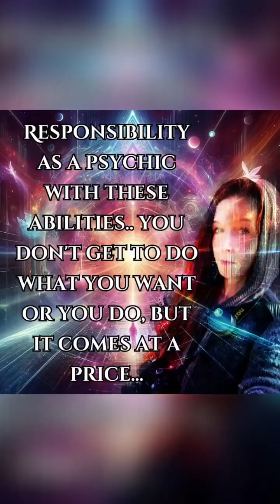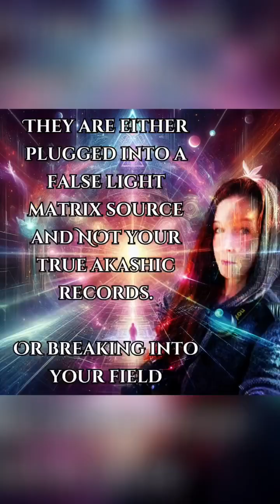Psychic etiquette & False Akashic Records! (excuse the drama but you need to know this)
What is your responsibility as a person with intuitive abilities?
You don't get to do what you want - or you do but it comes at a price...

It's the boundary between "light" magic and "dark" magic.

Watch this video and my others that I have on this topic about etiquette or morals & values as an intuitive/energy healer/reader.